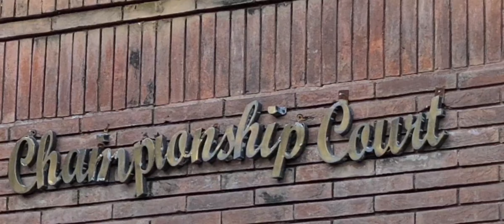Jansher Khan Squash Complex Abbotabad | Young Squash Talent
Jansher Khan Squash Complex Abbotabad | Young Talent From Abbotabad @tahiranwar7812